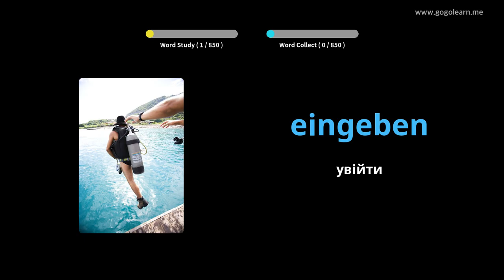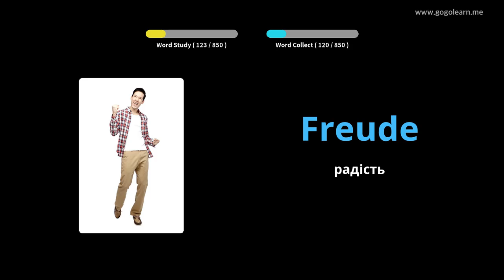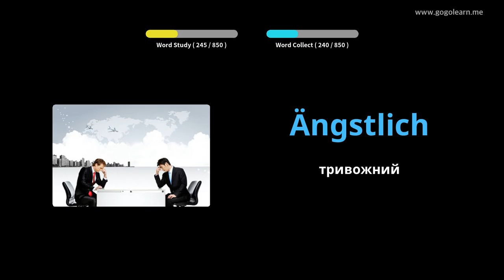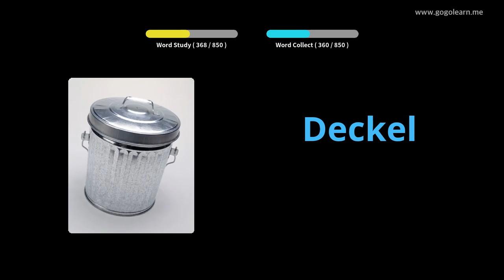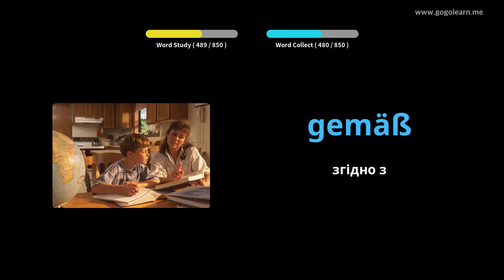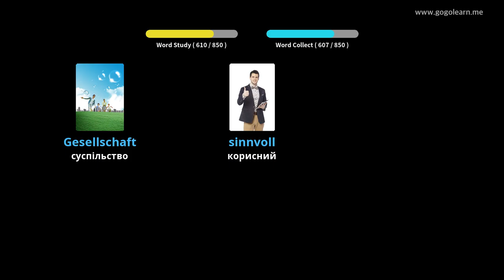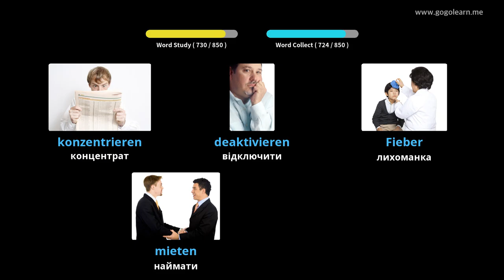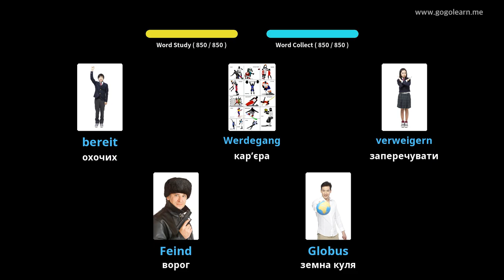Середня школа німецької лексики |Golearn